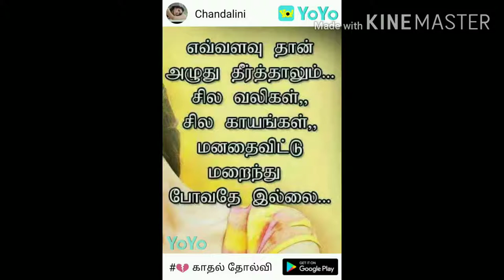crispy cabbage vadai recipe in tamil|muttaikose vadai|evening quick snacks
muttaikose vadai...
cabbage vadai so easy to prepare .crispy cabbage vadai is healthy and quick evening snaks for kids.crispy cabbage vadai isso crispy and tasty.cabbage vadai is so delicious and crispy.
Muttaikose vadai is a tasty and quick evening tea time snacks recipe...the taste of this vadai is same like onion vadai. preparation time of this recipe is very less its take 5 minutes only..